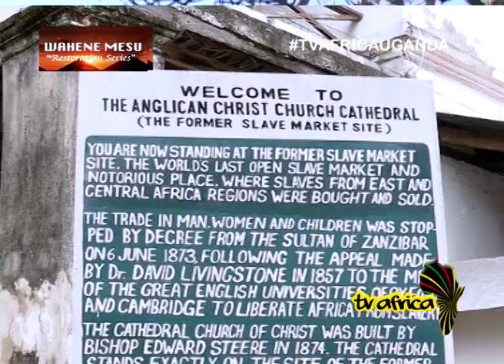WAHENE MESU SHORT: LAST SLAVE MARKET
Dr Kihura Nkuba visits the site of the last open slave market in Zanzibar East Africa